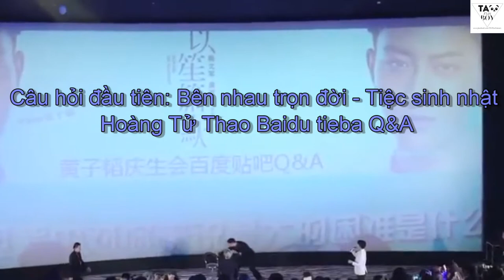[Vietsub] 150502 HUANG ZITAO at Birthday Fanmeeting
Sub & Time: Chan @TAOrus